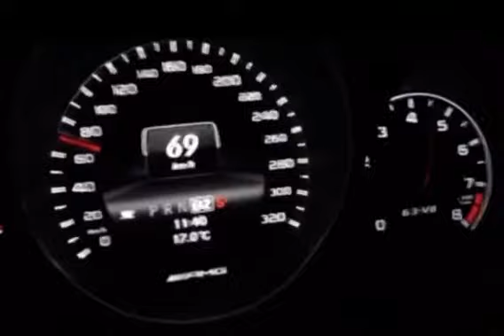W204 C63 AMG 507 EDITION HITTING TOP SPEED 309* | Auto Mayo